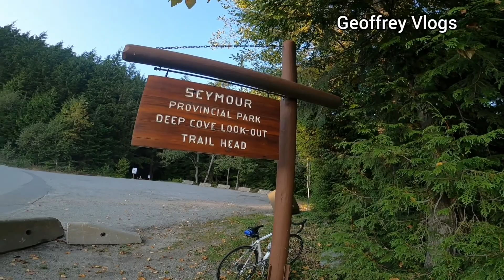Gradville Island Vancouver BC Canada Vlog#28